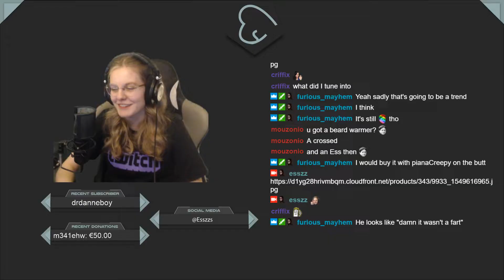3 years!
This is the 3rd year on stream!